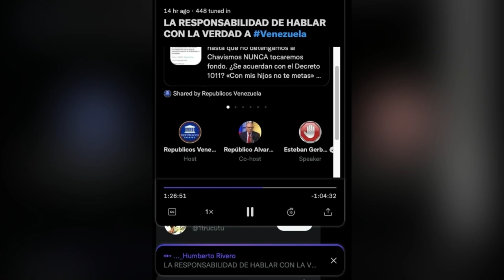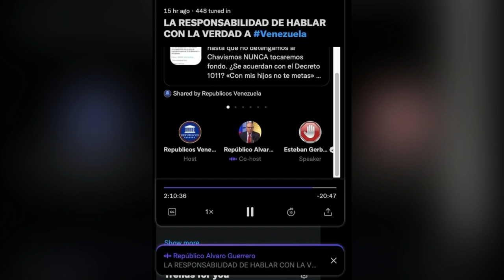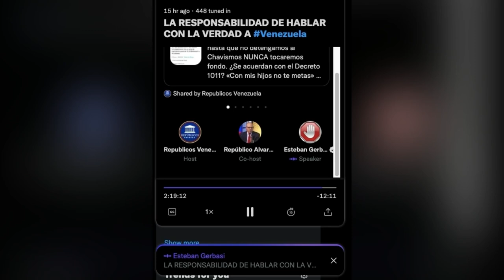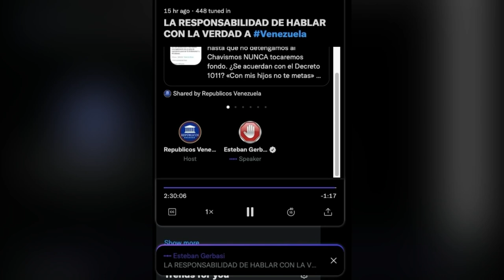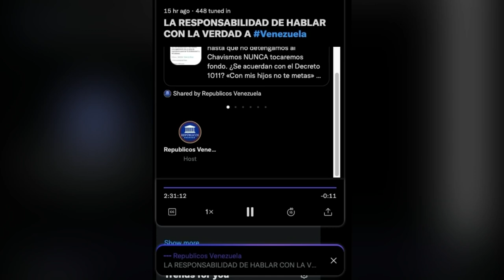🔴 SPACE TWITTER 27/01/22 Con: Esteban Gerbasi | Políticamente Incorrectos | Repúblicos TV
LA RESPONABILIDAD DE HABLAR CON LA VERDAD A Venezuela

Invitado: Esteban Gerbasi
Moderación: Álvaro Guerrero y Johanna Montenegro
Asistente Audiovisual: Jaime Díaz
Producción General: Johanna Montenegro